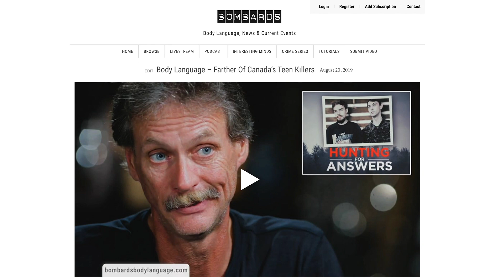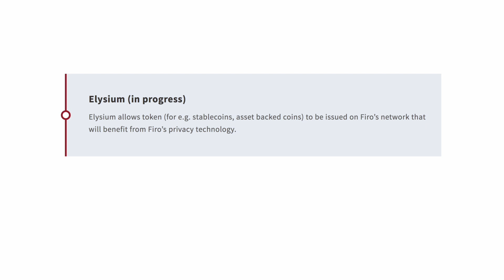Body Language: Mad Nancy